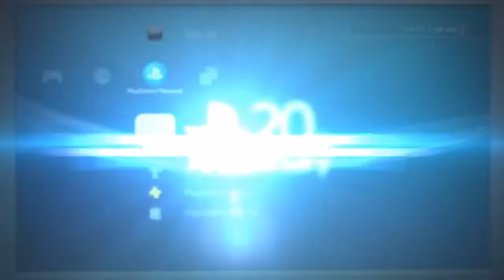Life is Strange two episode four gameplay part seven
sean finally finds daniel after two months will this end good or bad? i hope yall enjoy!!